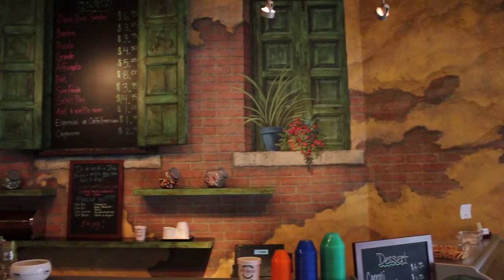Mural by artistmichaeldickinson.com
Hand painted for a Jaloto section at Davincis Restaurant Columbus, Ohio